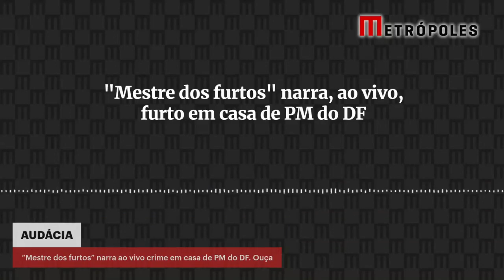“Mestre dos furtos” narra ao vivo crime em casa de PM do DF | Boletim Metrópoles 1º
Com vasta ficha criminal, Carlos Santos Venâncio, 33 anos, não se intimidava nem com policiais ao cometer crimes. Nessa quinta-feira (22/9), o alvo do investigado foi um militar morador do Gama, no Distrito Federal.